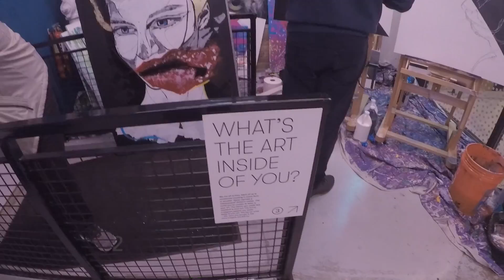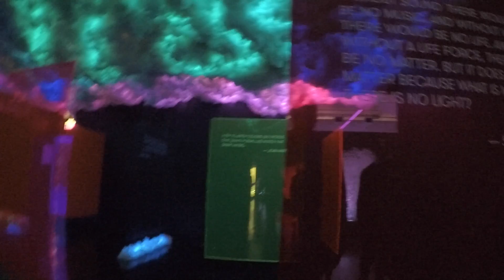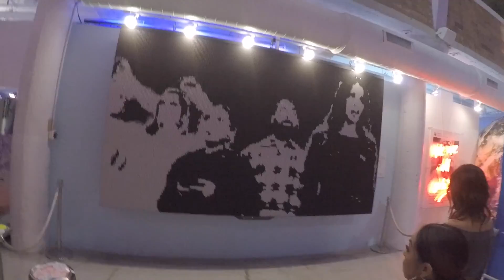WNDR Museum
Hey All,

We went and visited this little pop-up art Museum in Chicago.

Check it out sometime. Pretty interesting!